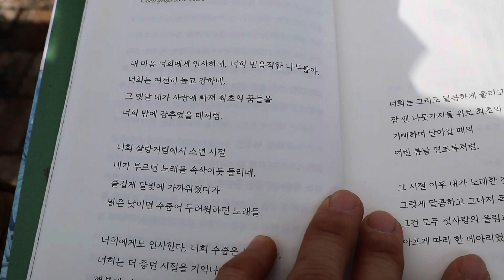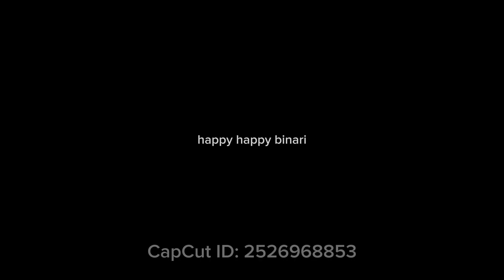무기력을 극복하려는 나만의 방법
안녕하세요. 글리체리아 입니다.
이번 영상은 가드닝이나 정원에 대한 영상이 아닌
무기력했던 작년 저를 떠올리며 만든 영상입니다.
말미 말한것 처럼
어쩌면 저를 위한 기록이기도하고
저처럼 무기력을 극복하기 위한 분들에게 조금이나마 도움이 되지 않을까 해서 만들어봤어요.

제일 좋은 방법은
자신을 잘 알아가는 것 그것이 중요한것 같습니다.